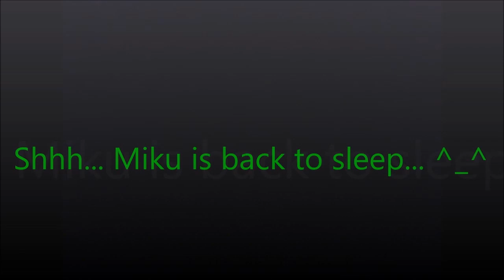Reaction To - (SMG4: The Naughty Boy That Wouldn't Behave)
SMG4 has done it again. But this time Karen sadly lost her job, and somehow got a new job as a janitor. But in her first day, she was going to help Luigi to behave Mario. How will that go? Let's find out. =)
But one thing is for sure. This Karen is like my favorite Karen. =)

Hope you like it, and Believe In Miku. =)